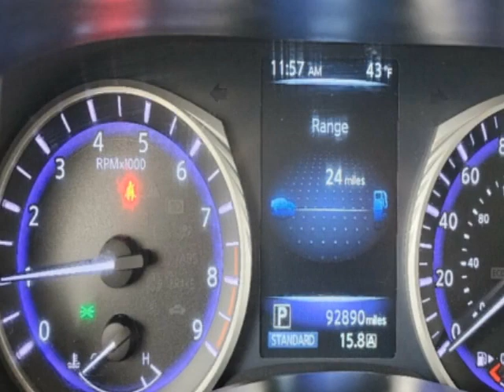2015 INFINITI Q50 4dr Sedan AWD Sedan - Jersey City, NJ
New Jersey State Auto Used Cars, Jersey City, NJ - INFINITI Q50 AWD Leather Sunroof Navigation Reverse Camera